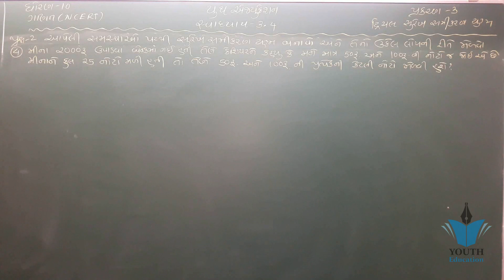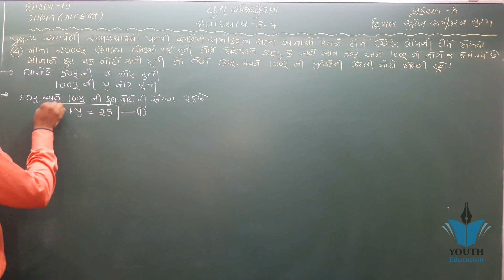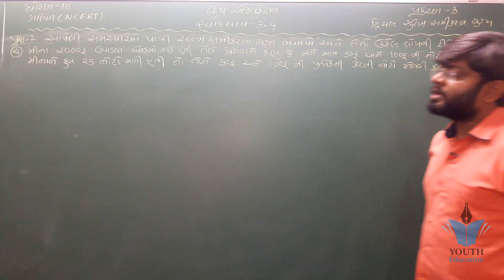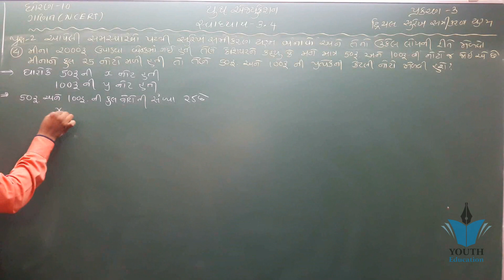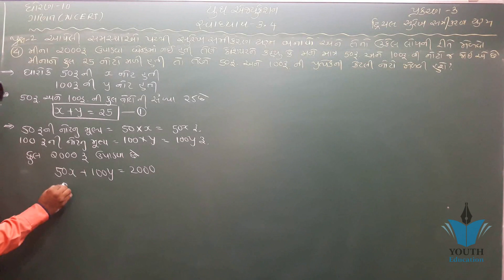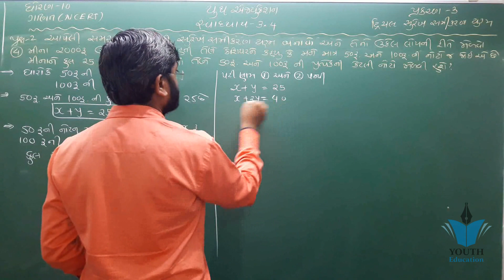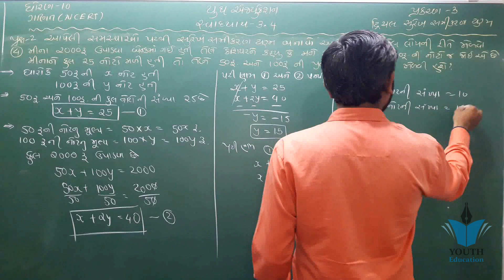std 10 maths ch 3 ભાગ 35 સ્વા 3.4 Q-2(4) દ્રીચલ સુરેખ સમીકરણ યુગ્મ NCERT Course By : Bhavin Dudhat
Std 10 | Maths | Chapter-3 | Exercise-3.2 (Svadhyay-3.3) | (Part-1) | (દ્વિચલ સુરેખ સમીકરણ-યુગ્મ)

std 10 maths ch 3 ભાગ 1 (સ્વા 3.1(1)) ધો 10 ગણિત પ્ર 3 દ્રીચલ સુરેખ સમી. યુગ્મ :By - Mayur Vanparia

Chapter 3 exercise 3.5 Q1 Q2 Q3 pair of linear equations in two variables maths class 10

10th Maths Lesson3 Drichal Surekh Samikaran Yugm Part-1 (SSC - GSEB) online tuition free video

10th Maths ( ch.:- 3.4 ) GSEB ( PART :- 1 )